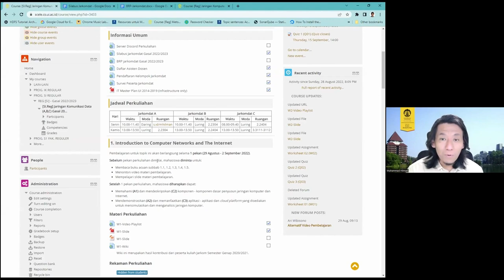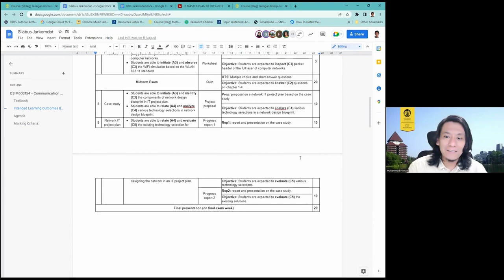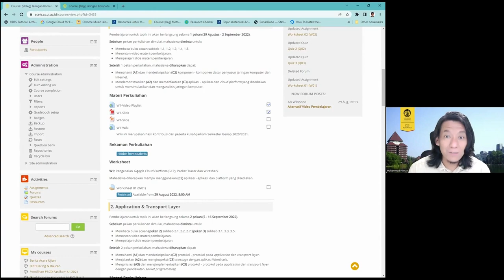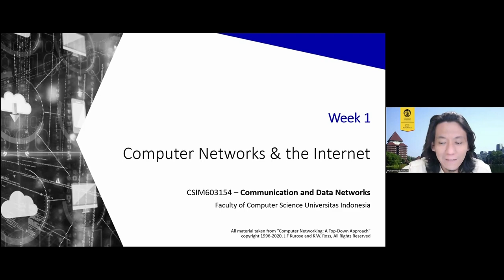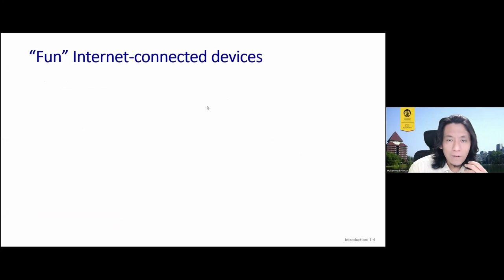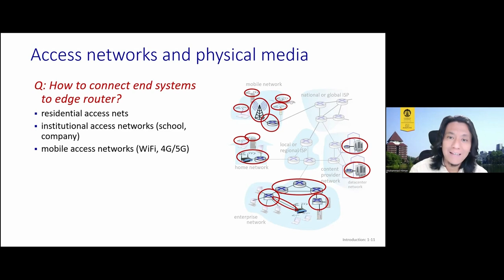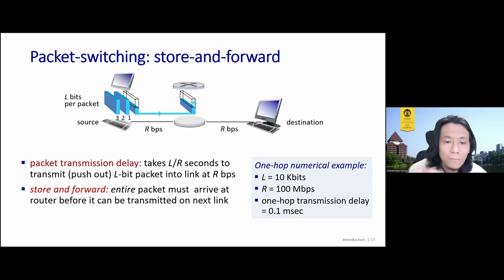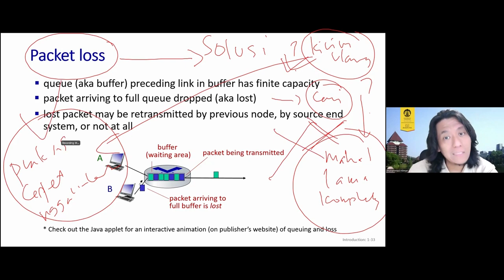[Jarkomdat-A] Intro to Computer Networks and The Internet -- 29082022